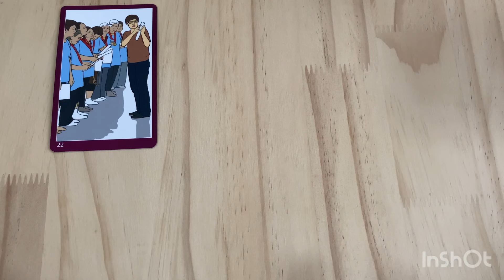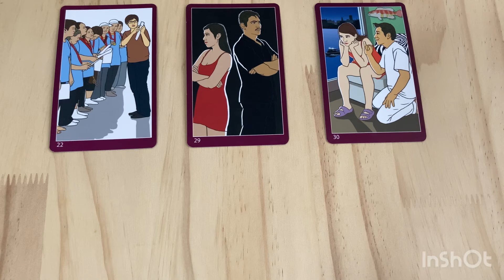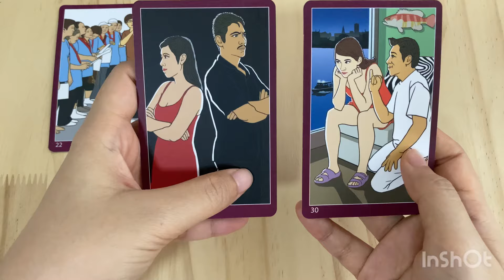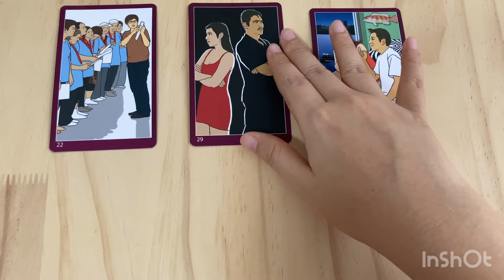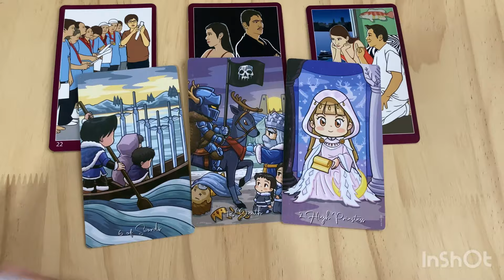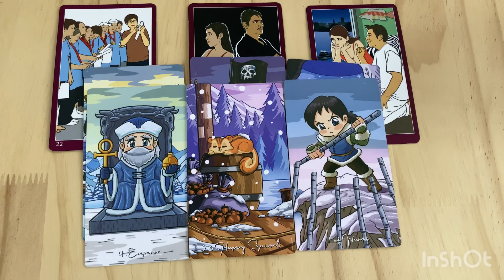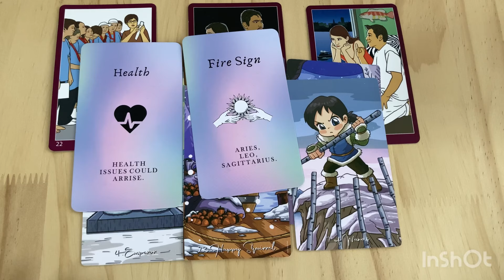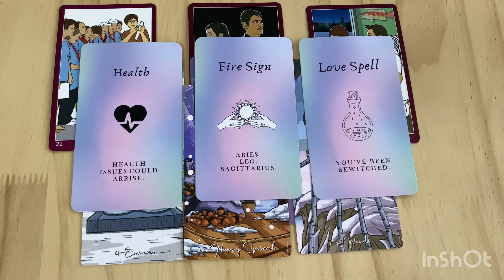Random | (Timeless) อะไรจะเกิดขึ้นในความสัมพันธ์ของคุณกับเค้าเร็วๆนี้ ￼